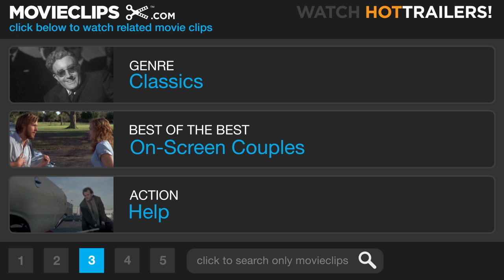Breakfast at Tiffany's (6/9) Movie CLIP - Cracker Jack Prizes (1961) HD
CLIP DESCRIPTION:
When Holly (Audrey Hepburn) and Fred (George Peppard) can't afford anything at Tiffany's, the salesman (John McGiver) offers to engrave something.

FILM DESCRIPTION:
In an idealized New York City during the early '60s, Holly Golightly (Audrey Hepburn) is a charming socialite with a youthful zest for life who lives alone in a nearly bare apartment. She has such a flippant lifestyle that she won't even give her cat a name, because that would be too much of a commitment to a relationship. Maintaining a childlike innocence yet wearing the most perfect of designer clothes and accessories from Givenchy, she spends her time on expensive dates and at high-class parties. She escorts various wealthy men, yet fails to return their affections after they have given her gifts and money. Holly's carefree independence is changed when she meets her neighbor, aspiring writer Paul (George Peppard), who is suffering from writer's block while being kept by a wealthy woman (Patricia Neal). Just when Holly and Paul are developing their sweet romance, Doc (Buddy Ebsen) appears on the scene and complicates matters, revealing the truth about Holly's past. Breakfast at Tiffany's was nominated for several Academy awards, winning Best Score for Henry Mancini and Best Song for Johnny Mercer's classic tune "Moon River".

CREDITS:
TM & © Paramount (1961)
Cast: John McGiver, George Peppard, Audrey Hepburn
Director: Blake Edwards
Producers: Martin Jurow, Richard Shepherd
Screenwriters: George Axelrod, Truman Capote